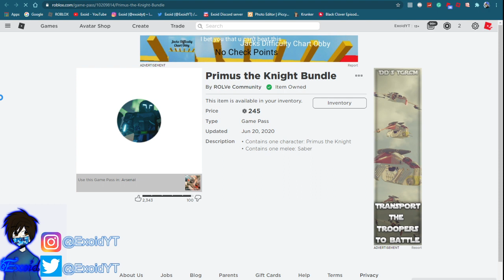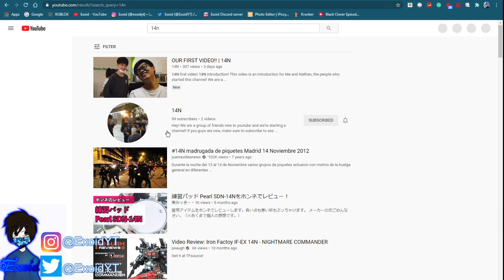ALL NEW *SCI-FI UPDATE* CODES ON ARSENAL! *OCTOBER 2020* [Roblox]